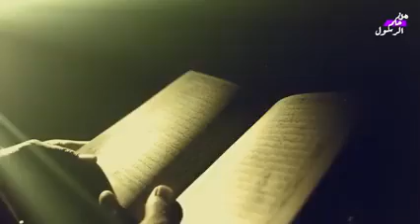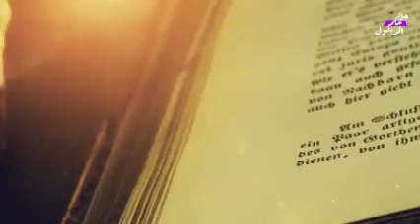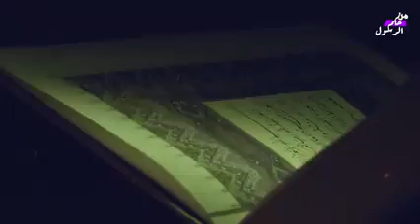قام اليهود بتشريح جثة فرعون فوجدو شيئا خطيرا جعلهم يدخلون الإسلام فورا !! ستنصدم مما وجدوه!!